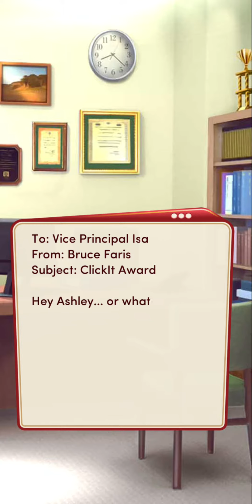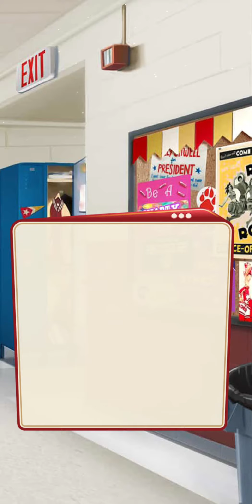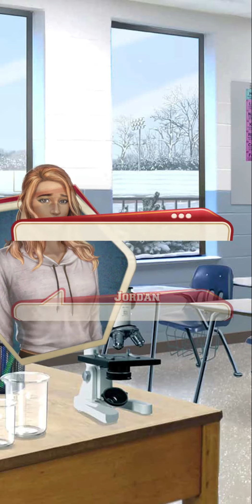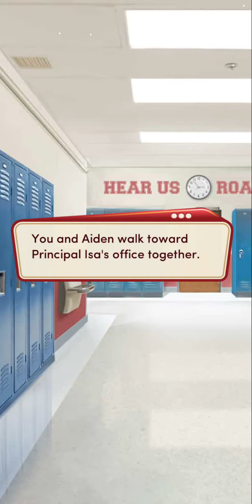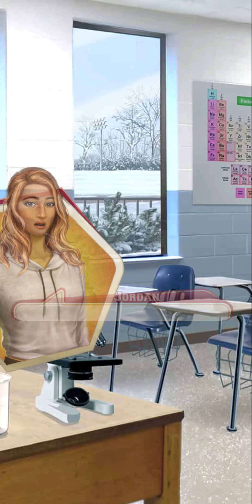High School Story BK 2 CH 11 Diamonds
high school story book 2 chapter 8
Love interest Adien